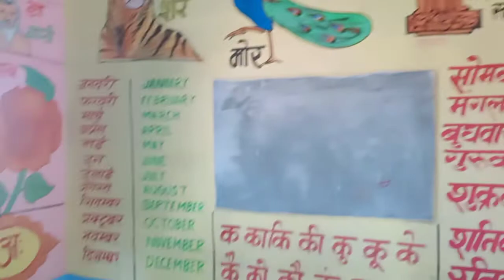मॉडल आंगनबाड़ी वॉल पेंटिंग कार्य देखें,by Sunil art balumath ,ph-8789688799,